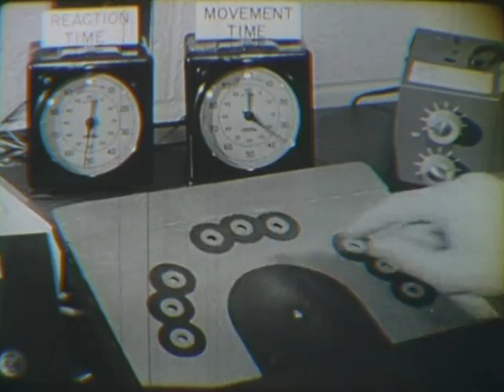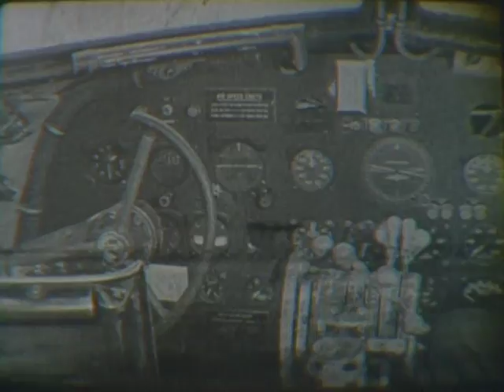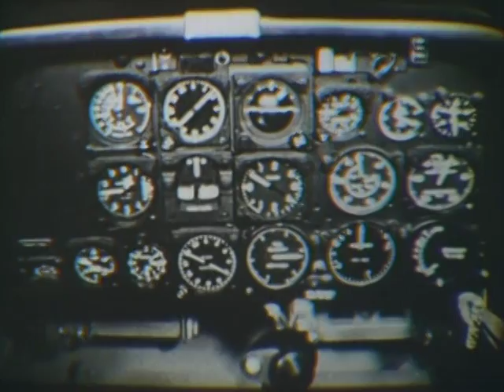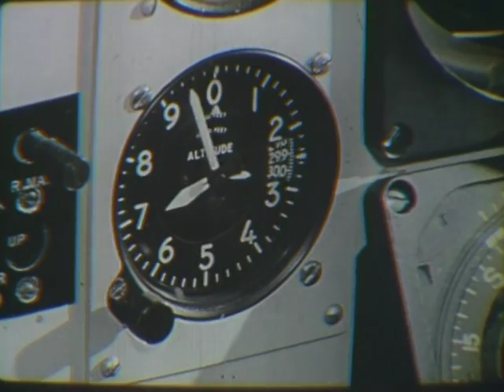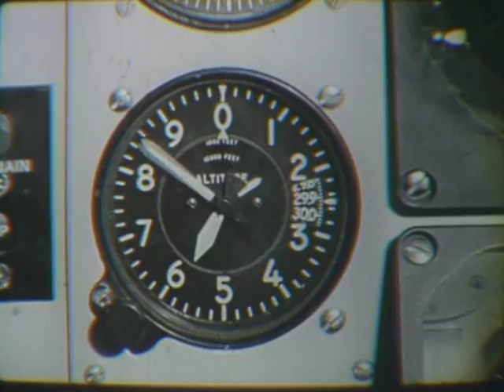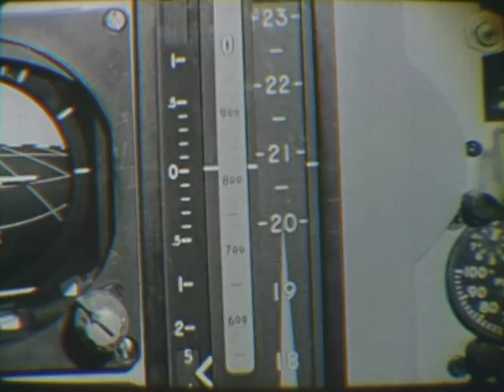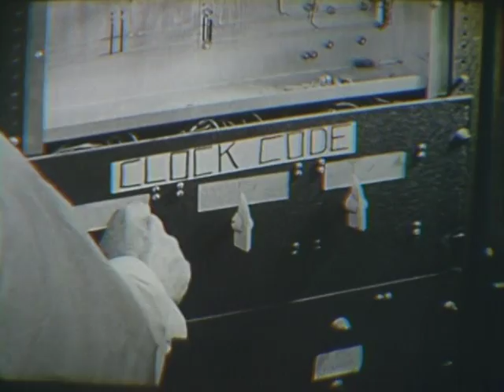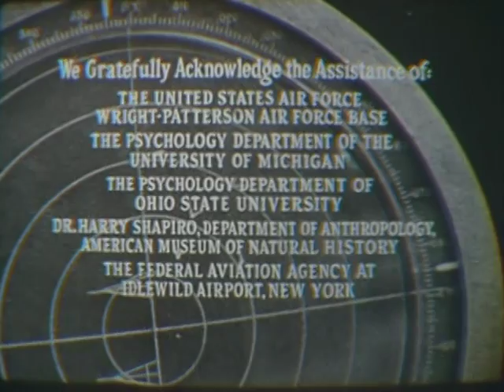Of Men and Machines (1963)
Investigates man-machine relationships. Shows some of the ways in which man handles and processes information, the problems and dynamics of information feedback between man and machines, the human being's behavior in highly complex man-machine systems, and the way in which information gained from these procedures has led to the redesign of equipment to fit human capabilities. Describes the work of Paul Fitts, Julian Christiansen, and George Briggs.